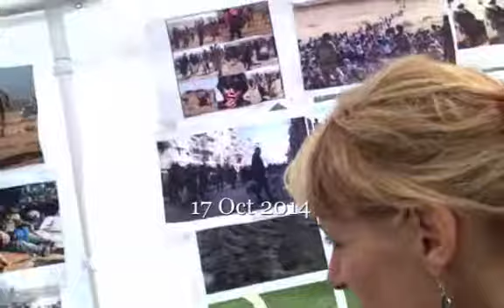kurdish women protest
Kurdish women protesting Kobane violence of Kurds.
Strong women !!!